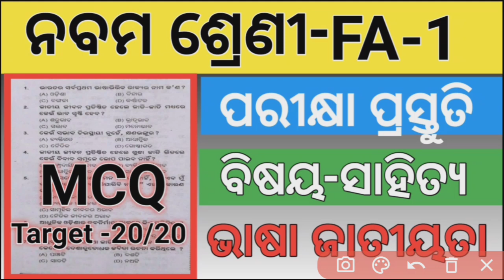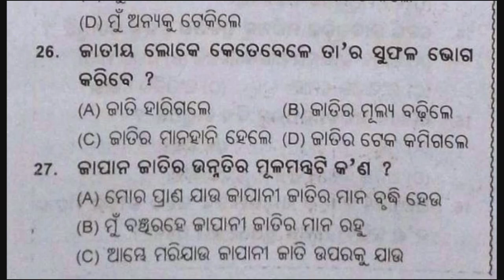9th Class FA1 question 2022#9Class FA 1 MIL MCQ question #9 Class FA 1 Selective MCQ question 2022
9th Class FA1 question 2022#9Class FA 1 MIL MCQ question #9 Class FA 1 Selective MCQ question 2022
9th Class FA1 MIL Question 2022#9 Class FA 1 FlO Selective MCQ Class 9 FA 1 MIL MCQ with Answer
9 Class MiL FA 1 practice questions With answers of Odisha board School
9 Class FA 1 FLO Selective MCQ question with answers of Odisha board School
PM Tutorial
Class 9 Formative Assessment 1 MIL question with answers of Odisha board School
9 Class FA1 Selective MCQ question with answers
9th Class FA 1 Questions 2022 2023 Of Odisha Board Class 9 FA 1 MIL Question#9 Class FA-1 FLO QNA
9 Class Formative Assessment 1 MIL question with answers of Odisha board School
Class 9 FA 1 Mil question with answers
9 Class FA1 FlO question 2022 Of odisha Board
FA 1 practice questions of class 9
9 Class FA1 question
Class 9 FA 1 Mil question
PM Tutorial